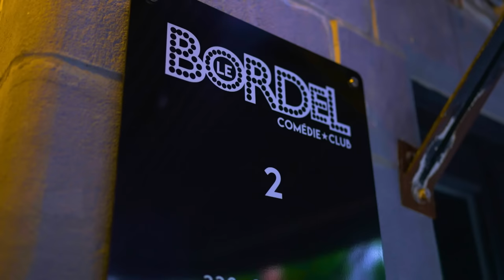#444 - Guillaume Lampron et Étienne More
Pour cet épisode de Sous écoute, Mike reçoit deux humoristes de la relève, Guillaume Lampron, aussi serveur au Bordel et Étienne More, qui viennent nous parler de leur expérience au Centre Vidéotron.